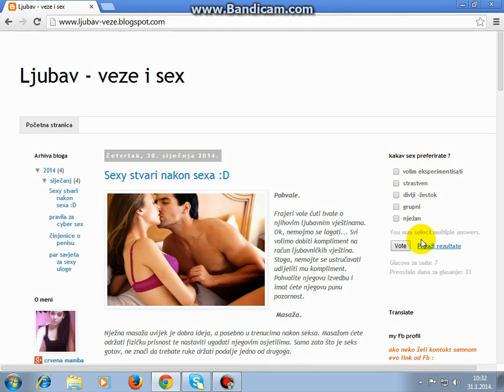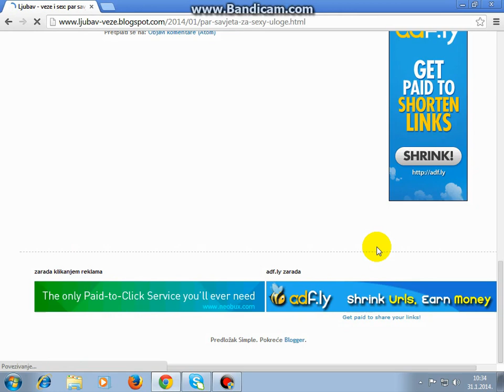welcome to my blog / dobro došli na moj blog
tematika bloga je ljubav - veze i sex i kako ja gledam na to. Svaki dan nova tema.